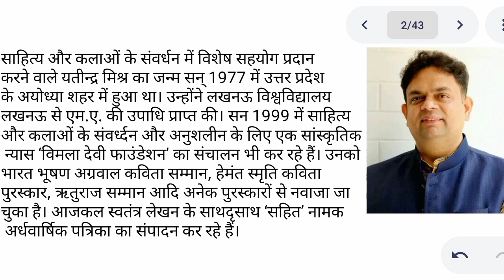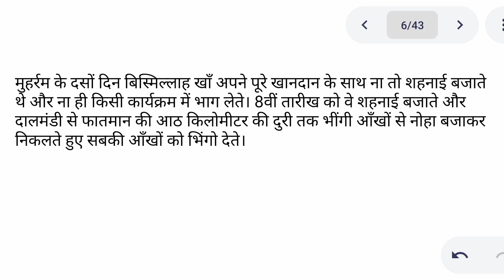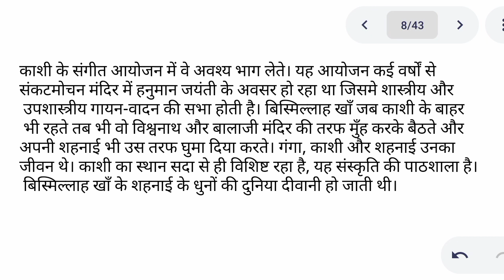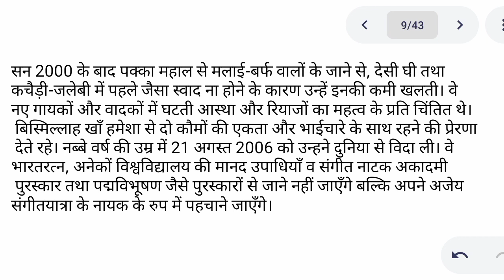Class 10 Hindi | Kshitij Part 2 | Chapter 16 Naubtkhane mai Ibaadat | Full Chapter Explanation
Class 10 Hindi | Kshitij Part 2 | Chapter 16 Nobatkhaane mai Ibaadat  | Full Chapter Explanation

✅All subjects playlists For Class 10

Class 10 hindi
Class 10 hindi Course A
Class 10 Hindi Kshitij Bhag 2
Class 10 Hindi Kshitij Chapter 16
Chapter 16 naubtkhane me ibadat
Chapter 16 Class 10 Kshitij
Chapter 16 Summary Full Chapter
Chapter 16 paath ka saar full Chapter
Chapter 16 Full Chapter Explanation
Chapter 16 Class 10 Hindi Course A
Class 10 Hindi Chapter 16 Gadh khand
Author Yatindra mishra Class 10
Class 10 one shot hindi Chapter 16
Helpful for board exams
Class 10 cbse / RBSE